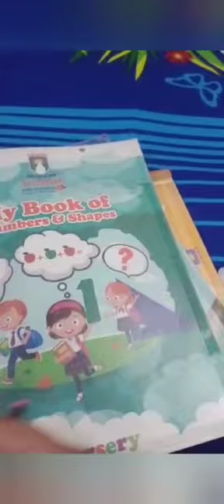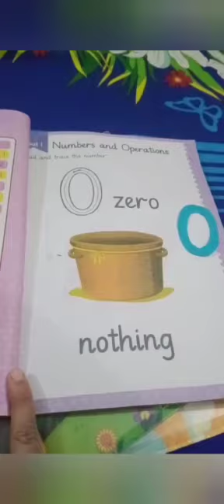Class Nursery Math Topic # Concept of Number 0